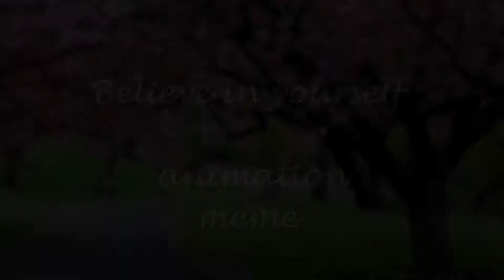Believe in yourself .:Meme:. (ft Lieke Elias)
yeyy im glad it's done!
the worst part of making this was adding them together frame by frame and also the background frame by frame (no greenscreen cri)
the one with the blue eyes is my irl friend Lieke's oc
she doesn't post videos with her oc but she send me a pic of how she looks :3
im gonna show her channel anywayz XD

Egg : cynder0
Toonator : Cynder0
Minecraft : Cynder0
Pokemon GO (team Valor) : CynderChan
Scratch : Cynder0
MAP Amino : Cynder0
Skype : ❤️ ❣ ☆ Cynder0 ☆ ❣ ❤️